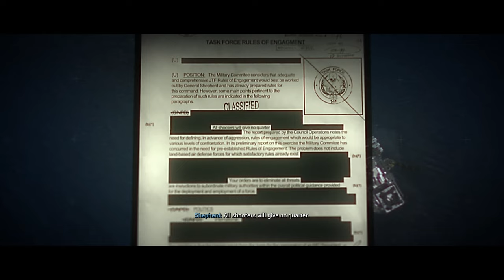[PS5] CALL OF DUTY MODERN WARFARE II | DARK WATER Gameplay Walkthrough | [4k 60FPS HDR] | Part- 9